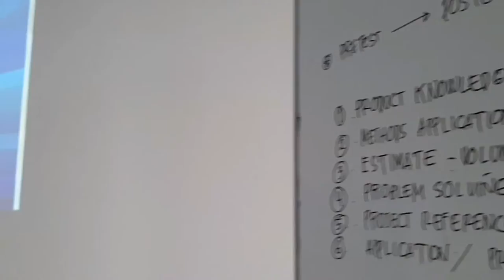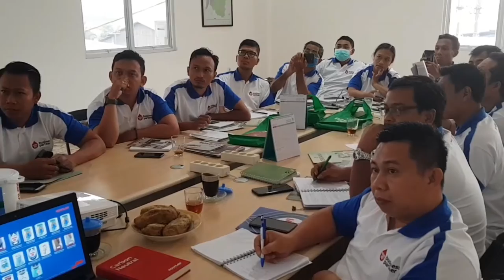Workshop CSA-Mowilex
Mowilex Workshop Painter CSA Bekasi

Tanggal   : 14 Maret 2020
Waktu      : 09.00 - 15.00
Peserta    : 18 orang
Materi :
   Teori Product Knowledge
   Provlem Solving
   Q&A
   Pretest & Postest
   Practical
   Testimoni

Saat belum terjadi pandemic COVID-19 , segala aktivitas dapat dilakukan tatap muka dan tak berjarak.
Mobilitas team sales baik Prinsipal maupun Distributor sangat tinggi di area JABODETABEKSER.Namun seketika terhenti. Aktifitas hanya dilakukan secara daring / WFH / Google Meet / Webinar/ Webex,dan semua platform digital media, bukan hanya pekerja,karyawan,instansi dll, namun seluruh kegiatan belajar mengajar sekolahpun diberlakukan "SOCIAL DISTANCING".

Kegiatan transaksional mengalami penurunan drastis,omzet,performance sales dan cost operational beberapa perusahaan pun mengalamai colaps.

Bersyukurlah bagi yang tetap survive dan semangat ditengah pandemic COVID-19.

PSBB Jakarta mulai 10 April 2020 selama dua minggu, namun hasilnya belum efektif untuk menekan penyebaran virus Covid-19, kemudian  diperpanjang lagi,dan hingga hari ini di akhir Januari 2021 masih belum ada tanda² penurunan yg significan.

Doa terbaik untuk Negeri Kita tercinta,dan seluruh warganya.🇮🇩

Semoga Pandemic Covid-19 berakhir,perekonomian kembali berjalan lancar dan pembanguan serta distribusi normal.

Harapan itu penting karena itu akan membuat hari ini lebih mudah untuk dijalani. Jika kita percaya bahwa hari esok akan lebih baik, kita dapat menguasai hari ini.

stay safe stay healthy stay strong

salam sehat

projectcommunity